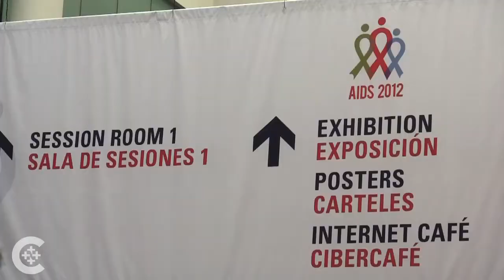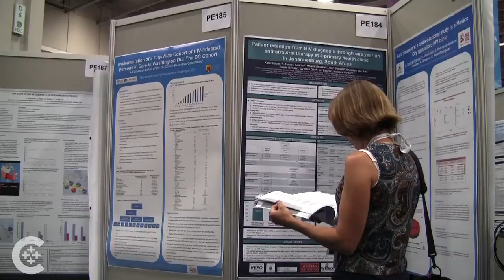Church reaching out on AIDS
The 2012 International AIDS Conference opened this week in Washington, and Msgr. Robert J. Vitillo of Caritas Internationalis discusses the challenges in paying for HIV treatment.